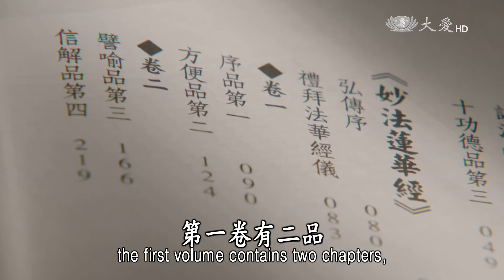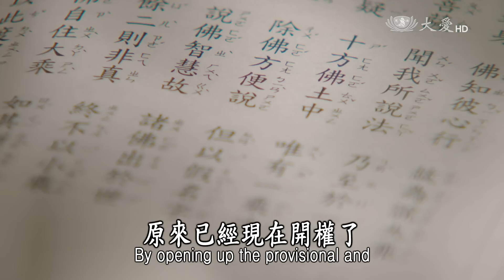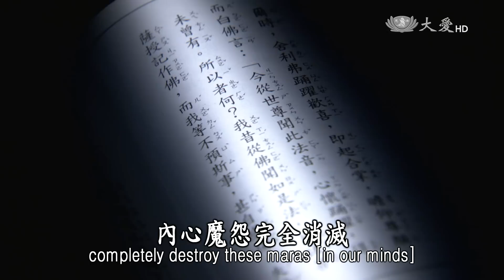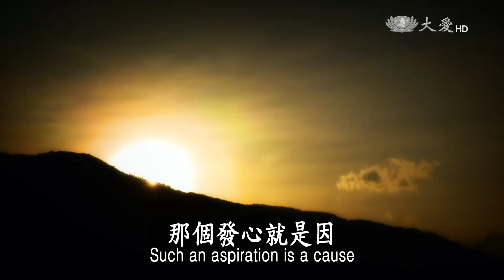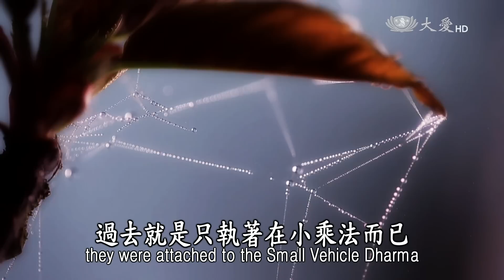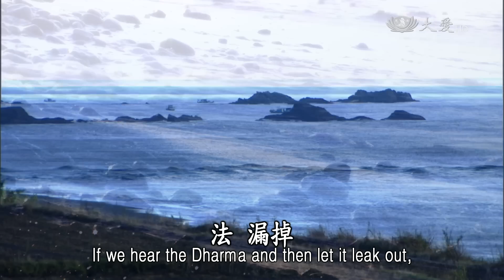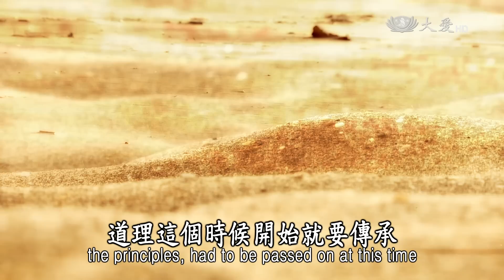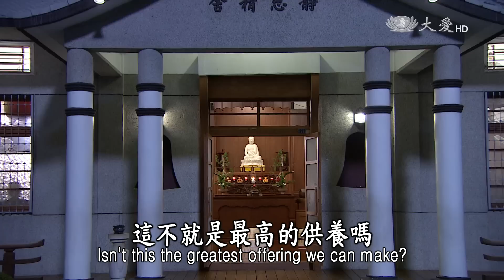【證嚴法師菩提心要】20170325 - 皆當做佛 - 法華經譬喻品導讀(上)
Essence of the Bodhi Mind--All Can Attain Buddhahood
The Lotus Sutra: Guide to the Chapter on Parables (I)
佛陀在《法華經》中，揭示三乘法實為一乘，來到譬喻品第三，更爲聲聞弟子授記成佛，令法會上下皆大歡喜。爲什麼修行小乘的羅漢，也能成佛呢？

證嚴法師開示：
舍利弗這樣說，「我等同入法性」，因為佛陀是這樣的說法、這樣的法音，大家都是同時聽法，佛陀沒有特別對什麼人就特別說不一樣的法，都是一樣。但是過去一直這樣的感覺，「云何如來以小乘法而見濟度？」為何佛說法，那些菩薩為何能夠了解，我們為什麼不能了解呢？是不是佛陀說法有分別？這是舍利弗的心還有疑問，難道佛陀對我們是用小乘法嗎？現在知道了，「是我等咎，非世尊也」，錯不在佛，佛陀原來說法是這麼的平等，同一個法會，同樣的開示，就是體會的人根機不同，所以體會不同。自己如何去體會，那就要說自己了，是我自己沒有去好好體會佛心。

佛陀說明，諸佛所說一切法，皆為引導弟子成佛，而所有眾生皆能成佛。舍利弗聞此心大歡喜，佛陀於是又更進一步為他授記，將來成就佛果時，號為華光如來。

證嚴法師開示：
佛陀現在他這樣說：「我過去本來教你們的就是這樣，希望人人都能夠立志於佛道中。但是你已經忘記了，我現在重新要再說，希望人人要再憶念過去，再去回想你們過去發心修行，那個最初一念心。」

本週證嚴法師菩提心要，《法華經》譬喻品第三，邀您一同深入法髓，「皆當作佛」。